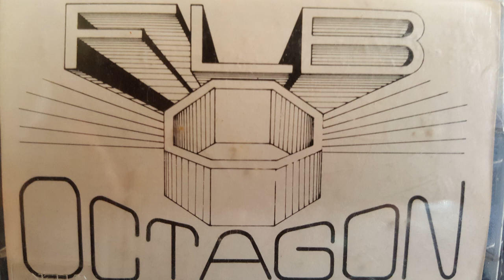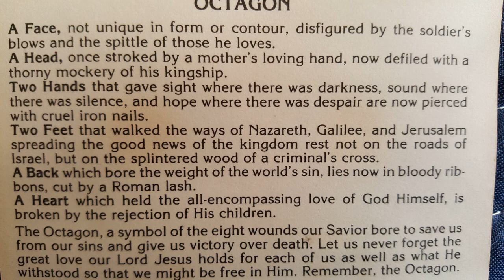FLB- Threshold Demo Tape(What Am I Do)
Threshold/FlbWas A Christian Band From Jamestown NY.Lance Pangborn-Guitars,Vocals Jim Stowe-Guitars,Vocals Craig Terry-Bass,Vocals Greg Folts-Drums